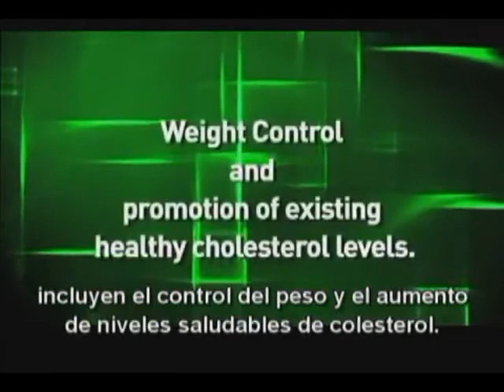Introduction to Agel UMI by medical expert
One of the primary ways in which Fucoidan provides a vast array of health benefits is its ability to interact with, and modulate the immune system. Several studies have identified many of the immune modulating effects of Fucoidan. The ability of a substance to modulate the immune system is an extremely useful property. Modulation is a term used to describe the process of reducing the extremes of cellular activity & either stimulation or inhibition. Immune modulating substances have the ability to increase immune function when it is depressed, and also to reduce it when it is over-stimulated.